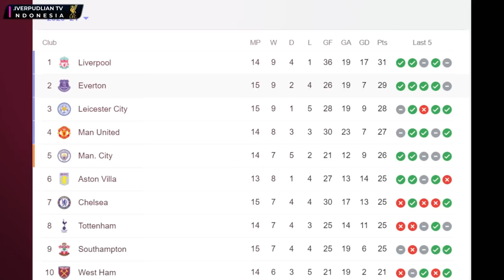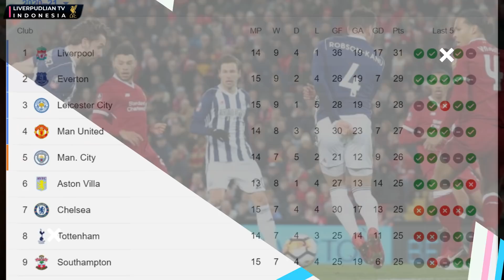Bek Yang Segera Merapat Ke Liverpool📝Pembelian Terburuk Klopp❗️Prediksi Liverpool vs West Brom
Isi berita liverpool hari ini:
1. 5 Transfer Terburuk Jurgen Klopp di Liverpool
2. Ini Bek yang Akan Merapat ke Liverpool
3. Jamu West Brom, Liverpool Diprediksi Menang Mudah

berita liverpool champion
berita liverpool cnn
berita coutinho liverpool
berita cedera liverpool
berita klub liverpool
berita terbaru liverpool goal
berita liverpool hari ini
berita liverpool hari ini live
berita harian liverpool fc
berita harian liverpool fc hari ini
berita harian liverpool terbaru
berita hangat liverpool
berita liverpool indonesia
berita liverpool indosport
berita info liverpool
berita indonesia liverpool fc
berita liverpool hari ini baru
berita liverpool juara liga inggris
berita liverpool juara liga champions
berita liverpool jadwal
berita jelang liverpool vs barcelona
berita transfer liverpool januari 2020
berita liverpool kalah
berita liverpool klasemen
berita liverpool kumparan
berita liverpool kita
berita kemenangan liverpool
berita kekalahan liverpool
berita khusus liverpool
berita liverpool liputan6
berita liverpool liga inggris
berita liverpool live
berita liga liverpool
berita lengkap liverpool
berita liverpool malaysia
berita liverpool moh salah
berita mane liverpool
berita mengenai liverpool
liverpool berita malaysia facebook
berita transfer liverpool musim depan
berita liverpool 90 min
berita m salah liverpool
berita m city vs liverpool
berita liverpool net
berita new liverpool
berita & info liverpool
berita liverpool okezone
berita terbaru liverpool okezone
berita liverpool pandit football
berita pemain liverpool
berita pemain liverpool yang cedera
berita pertandingan liverpool
berita pelatih liverpool
berita liverpool vs porto
berita liverpool transfer pemain
berita transfer pemain liverpool terbaru
berita resmi liverpool
berita real liverpool
berita rekor liverpool
berita transfer resmi liverpool
berita liverpool saat ini
berita liverpool street hobart
berita liverpool st hobart
berita seputar liverpool
berita salah liverpool
liverpool vs
highlight liverpool
highlight liverpool vs
liverpool channel
cuplikan liverpool
hasil liga champion tadi malam
liverpool highlight
berita seputar liverpool fc terbaru
berita seputar liverpool fc
berita seputar liverpool terbaru
berita liverpool terbaru 90
berita liverpool transfer
berita liverpool terbaru
berita liverpool terbaru 2020
berita liverpool update
berita liverpool ucl
berita untuk liverpool
berita update liverpool
berita liverpool vs manchester united
update berita liverpool terbaru
update berita liverpool fc
prediksi liverpool
liverpool
salah covid
covid19
salah covid 19
liverpool vs west brom